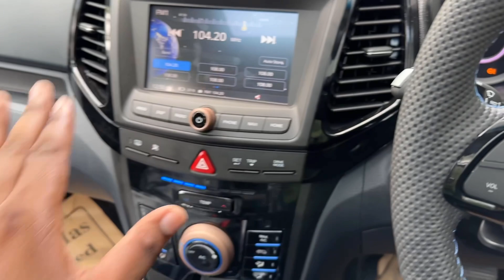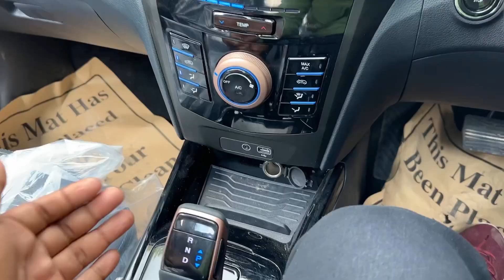2024 MAHINDRA XUV400 EL TOP MODEL ❤️ NEW XUV400 EL VARIANT 2024 UPDATED 2024